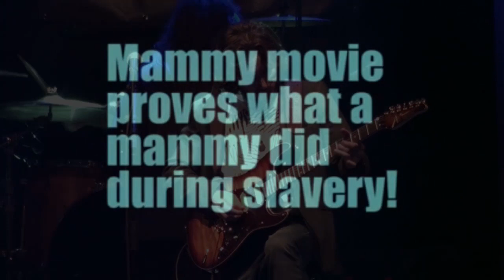Eric Steckel Live at the Sierre Blues Festival 2013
Eric Steckel Live at the Sierre Blues Festival filmed and mounted by In The Air Agency